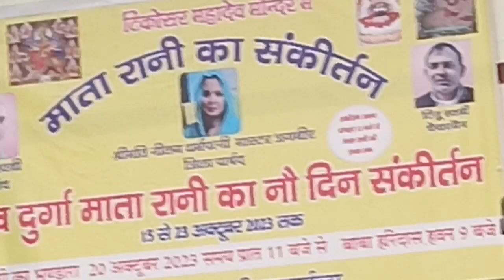Guru Gorakhnath bhajan गायक मोटा हलवाई haryanvi dance 🙏🙏 @Parkash Kaur bhajan mandali